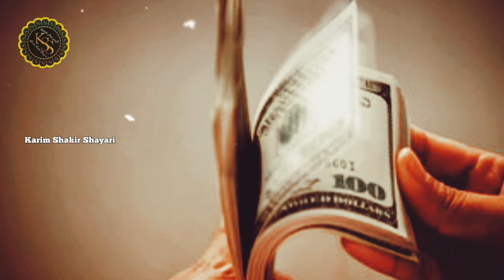Dardnak Nazam - Qarz Daron Ki Fitrat Buri Hai - Islamic Quotes in Urdu - Sad Urdu Ghazal - New Nazm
Lyricist    (🖋) : Karim Shakir
Vocalist  (🎤) : Masihuddin Balrampuri
Editor      (🖍) : Karim Shakir
Lyrics      (🎶) : Qarz Daron Ki Fitrat Buri Hai
Channel  (🎥) : @KARIMSHAKIRSHAYARI

Your Query:-

ghazal
gazal
urdu ghazal
ghazal urdu
urdu gazal
gazal urdu
ghazal 2022
2022 gazal
new ghazal
ghazal new 2022
2022 new ghazal
sad ghazal
ghazal sad
2022 new hindi gazal
pakistani ghazal
ghazal pakistani
emotional ghazal
rula dene wali shayari
beautiful ghazal
2022 new romantic ghazal
love ghazal

nazam
new nazam
nazm
new nazm
nazam 2022
nazm 2022
emotional nazm
emotional nazam
dardnak nazam
dardnak nazm
khubsurat nazam
beautiful nazam
islahi nazm
new nasheed
nasheed
nasheed 2022
emotional nasheed
new nasheed 2022
khubsurat naaheed
beautiful nasheed
new naat
naat 2022
naat sharif
khubsurat naat
beautiful naat
naat e nabi
new hamd
hamd
new hamd 2022
beautiful hamd
khubsurat hamd
hamd 2022